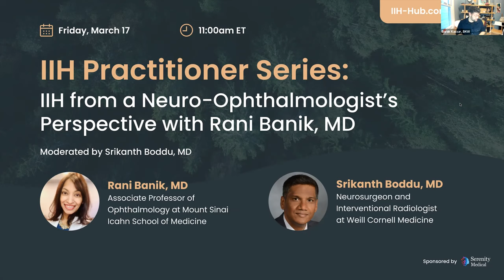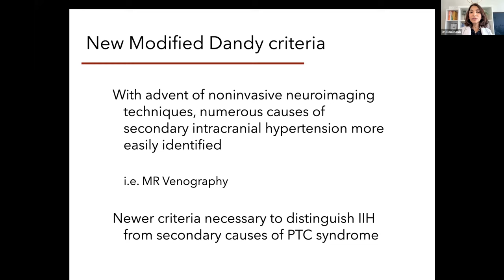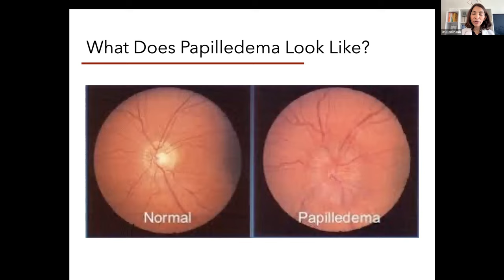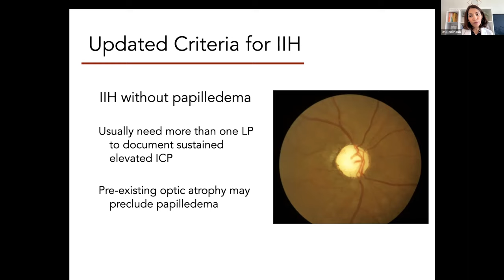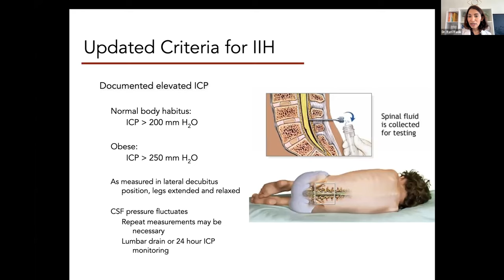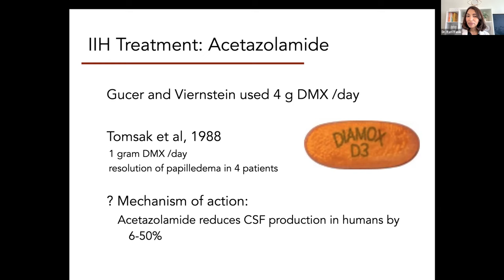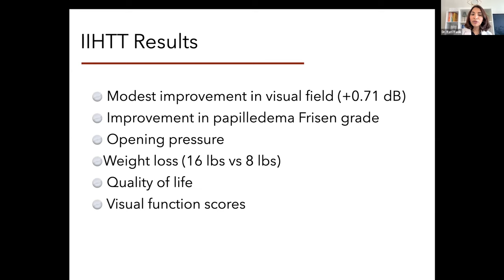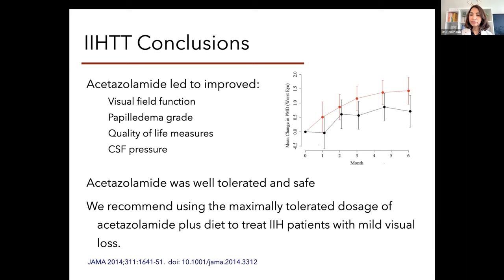IIH from a Neuro-Ophthalmologist’s Perspective with Dr. Rani Banik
Dr. Rudrani (Rani) Banik is a board-certified Ophthalmologist and fellowship trained in Neuro-Ophthalmology.  She is an Associate Professor of Ophthalmology at the Icahn School of Medicine at Mount Sinai in New York and Co-Director of the Neuro-Ophthalmology Division at the New York Eye and Ear Infirmary of Mount Sinai. She is an educator and researcher and has served as principal investigator in several clinical trials for IIH.

Idiopathic Intracranial Hypertension (IIH) is an underdiagnosed and undertreated disorder of elevated pressure within the brain without an identifiable cause. The IIH Practioner Series is designed for neurologists, neurosurgeons, neuro-interventionalists, endovascular surgeons, interventionist radiologists, neuroradiologists, ophthalmologists, optometrists, and ENT specialists.